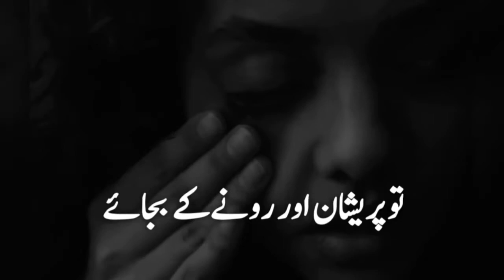Anmol Moti Beautiful Quotes Collection Amazing Quotes (1)